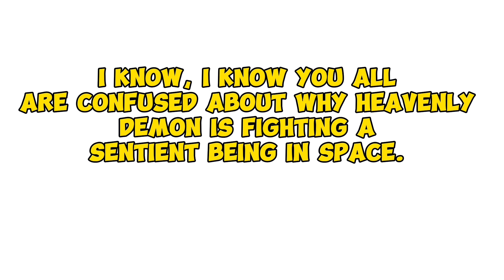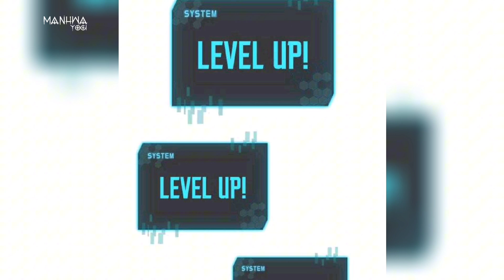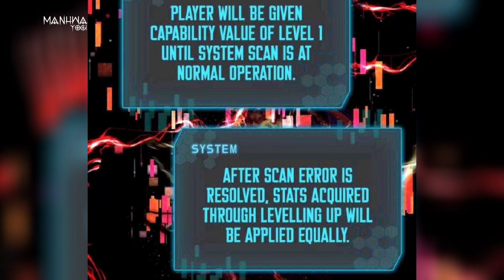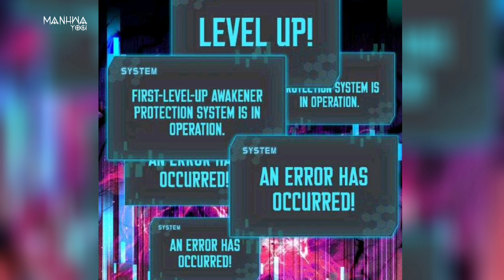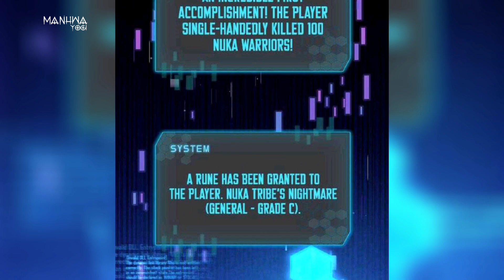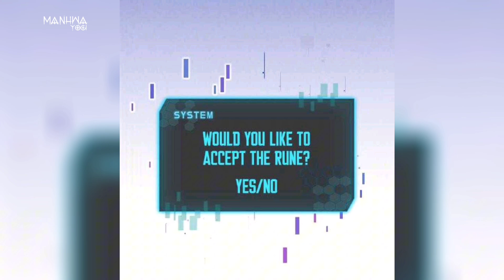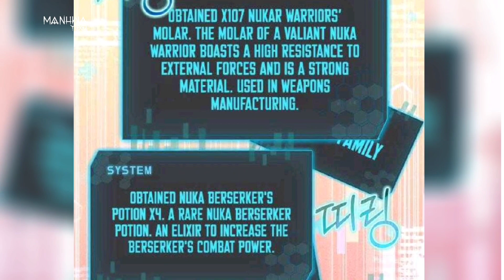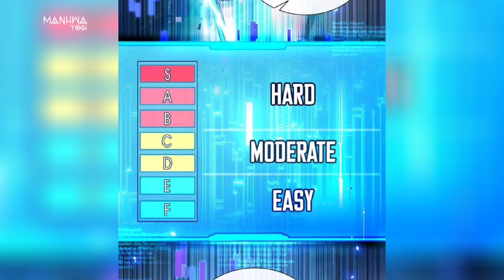He Was The Most Powerfull Heavenly Demon. But One He Travel Through A Gate And Come To Modern World!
*Manhwa Yogi doesn't claim any of the arts. All the picture shown belongs to the respective artist and company.